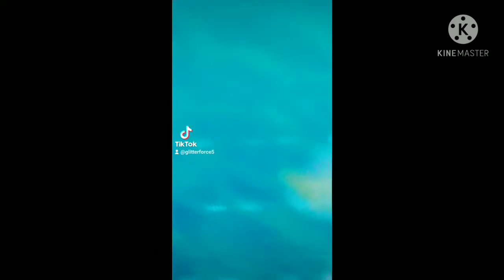all glitter force short Roblox transformations